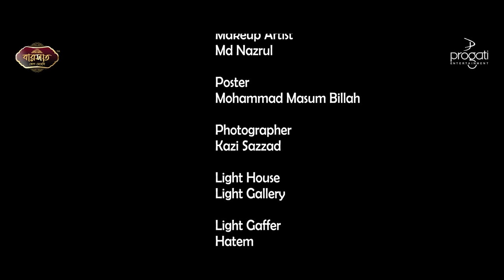𝐒𝐓𝐑𝐀𝐍𝐆𝐄𝐑𝐒 | Full Drama | Srabonno Towhida | Shashwat Datta | Rifat Adnan Papon natok #2023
S̶T̶R̶A̶N̶G̶E̶R̶S̶ | Full Drama | eid drama #2023

Written & Directed by: Rifat Adnan Papon
𝐏𝐫𝐨𝐝𝐮𝐜𝐞𝐫: 𝐊𝐮𝐝𝐫𝐚𝐭 𝐄 𝐄𝐛𝐭𝐢𝐡𝐚𝐳 𝐉𝐨𝐲
Cast: Shashwta Datta, Srabonno Towhida, Farhad Limon, Tawhidul Islam Taif and many more.
CAD: Mohammad Ali Rifath
ADs: Mostofa, Sagor
Cinematography: Kawsar Rajib Khan
Light Gaffer: Hatem
MakeUp Artist: Mohammad Shafique
Edit, Color & Title: Habibur Rahman Habib
Assistant Editor: Akash

Music & Composer: Yeasin Hossain Neru
Lyrics: Rifat Adnan Papon
Singer: Rehaan Rasul
𝐏𝐫𝐨𝐝𝐮𝐜𝐭𝐢𝐨𝐧 & 𝐂𝐨𝐩𝐲𝐫𝐢𝐠𝐡𝐭: 𝐏𝐫𝐨𝐠𝐚𝐭𝐢 𝐄𝐧𝐭𝐞𝐫𝐭𝐚𝐢𝐧𝐦𝐞𝐧𝐭